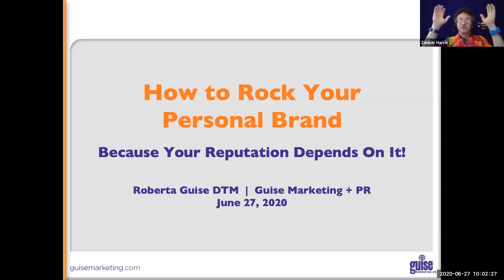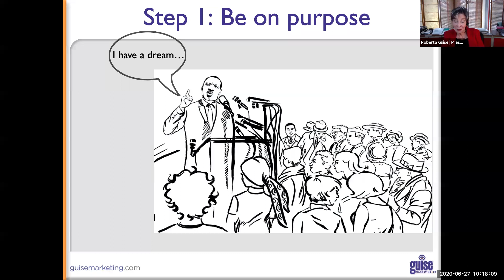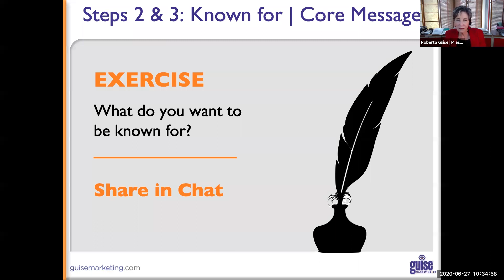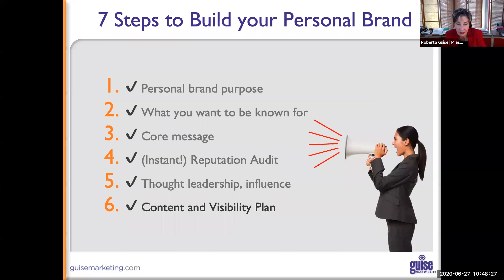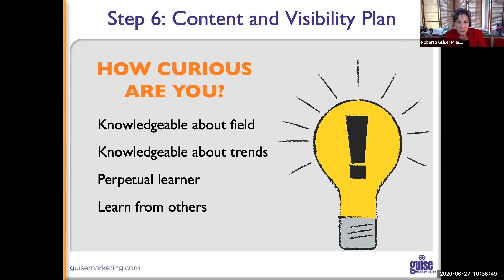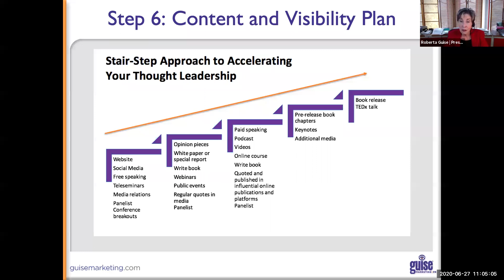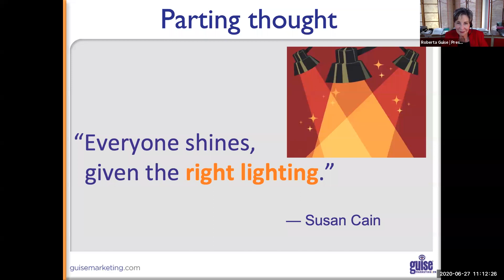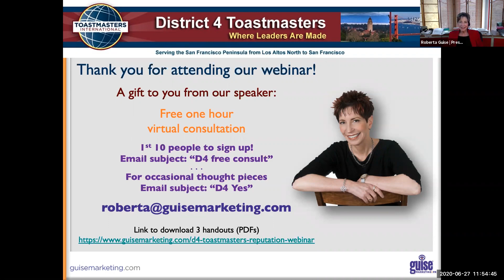How to Rock Your Personal Brand Because Your Reputation Depends On It! - Roberta Guise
An emerging trend suggests that each of us needs an identifiable personal brand and reputation. Your personal brand is an intentional representation of who you are, your values, what you do, and the transformative change you bring about.
Your reputation is about how people perceive you. You can’t control perceptions, but if you purposefully develop a distinct persona for yourself, focused on how you can help make others better off, your reputation will closely align with your intentions.
Toastmaster leaders make a promise to serve and lead their club. One key aspect to making good on this promise points us to the emergency instructions flight attendants deliver as the plane takes off: put your oxygen mask on first before helping others. Likewise, you’ll excel in club leadership endeavors if you set a firm direction for yourself before advising others on their journey.

Session Outline
In this highly interactive session, Roberta will deep dive into her process for intentionally developing your personal brand and reputation. She’ll present techniques for building a rock-solid reputation with her 5 Ws of Reputation, explain the science underlying how ideas spread, and she’ll walk you through a rapid reputation audit. Roberta will guide you through a writing process that results in a statement about what you want to be known for—this being a key marker of your personal brand. A highlight is her Seven Steps to Building a Powerful Personal Brand, with a special focus on using your LinkedIn profile to stand out above the noise.

Learning Objectives
•  Identify and determine specific personal branding objectives
•  Identify or solidify what you want to be known for
•  Learn the six critical success factors to building your personal brand
•  Learn to leverage your personal brand—and thought leadership in particular—to improve your club’s reputation as well as your own
•  Know how to do a Rapid Reputation Audit™

Value to Toastmasters Officers
Public speaking is a core competency within personal branding. In addition to developing communication skills, presenting works to advance your career, spread ideas, grow your influence and shape your reputation. Within your role as a club officer, your personal brand and reputation will serve as a valuable role model for club members to learn from. This can also create a halo effect that positively impacts the club to achieve its success goals.

rRoberta GuiseAbout Roberta Guise
Roberta Guise, principal at Guise Marketing & PR, advises executives, consultants, experts and small business owners on building their personal brand and reputation as authorities in their fields of expertise, and making the world a better place. She also guides clients on strategies for growth.
Roberta is the founder of FemResources, a start-up nonprofit whose mission is to close the gender gap in the tech workforce and advancing women’s careers in technology and engineering. She’s an accredited delegate and speaker who represents San Francisco at the UN Commission on the Status of Women meetings at the United Nations.
Roberta Guise presented consecutive years at the Institute of Management Consultants Annual Confab and Annual Consult-Con conferences, UN Commission on the Status of Women’s annual forum, International Association for Feminist Economics, Tri-Valley Consultants Forum, Bay Area Consultants Network, SCORE, National Speakers Association/Northern California Chapter salons, and to many other professional organizations and nonprofits.
Her opinions have been published in such publications as the San Francisco Chronicle, Sacramento Bee, BusinessWeek, Fortune magazine, and the Wall Street Journal. She’s currently writing a book on personal branding and reputation development.